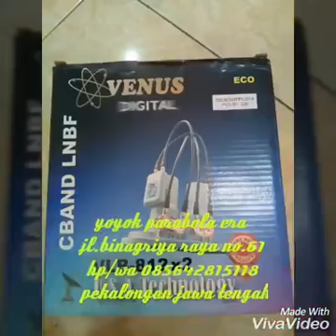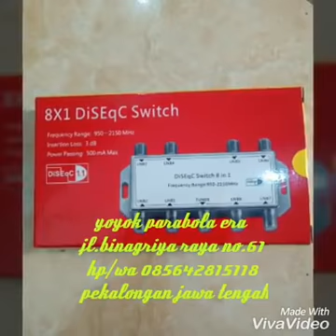Sexxx menggila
Yoyok parabola